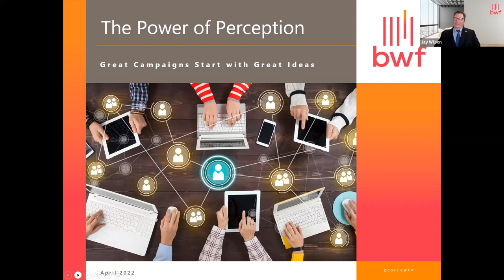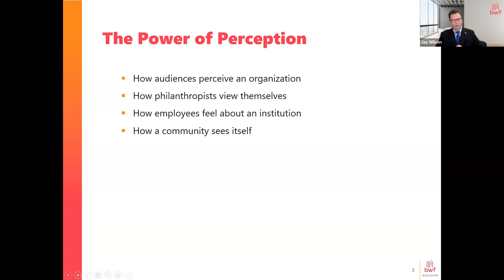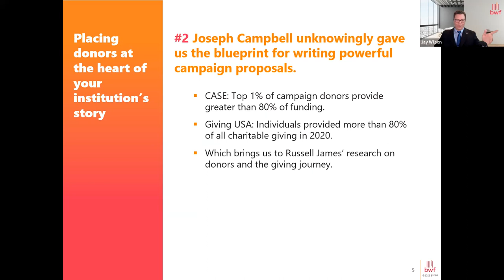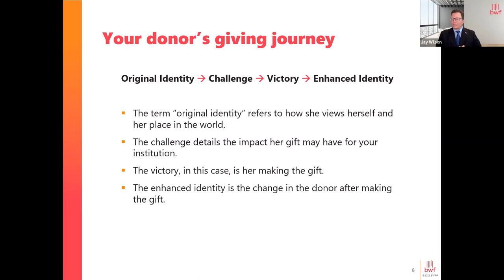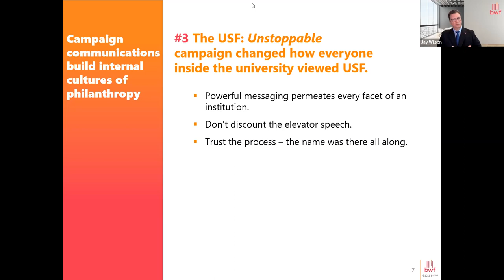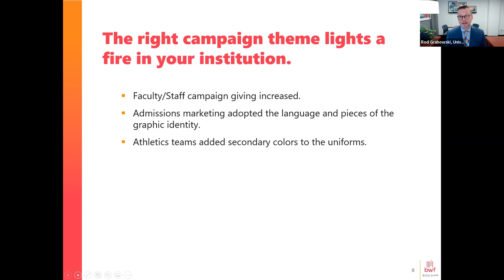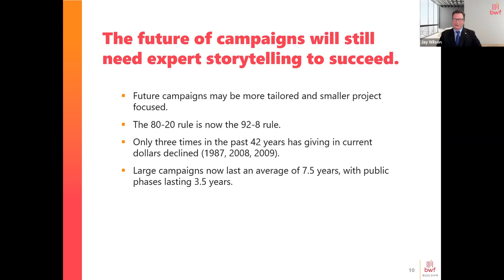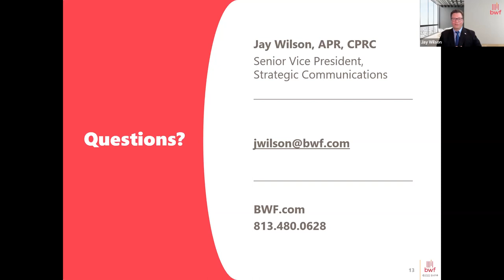The Power of Perception: Great Campaigns Start with Great Ideas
BWF’s SVP for Strategic Communications Jay Wilson and the University at Buffalo’s Vice President for University Advancement Rod Grabowski discuss how communications drives successful campaigns.